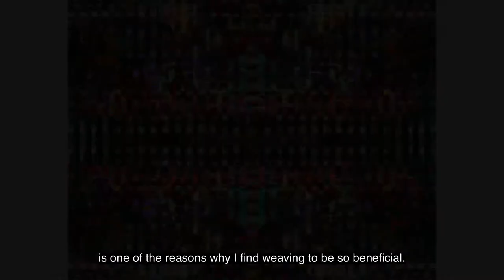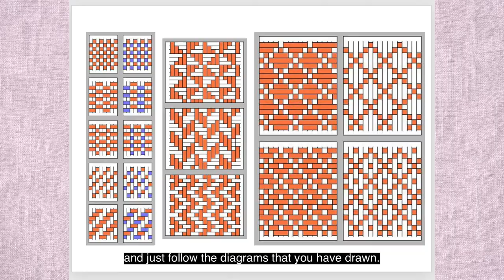INSIGHTS: Nilupa Yasmin On Weaving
In the next of our INSIGHTS series, artist Nilupa Yasmin explains why she started incorporating weaving into her lens-based practice and shares her
weaving techniques.

Yasmin takes a keen interest in the notion of culture, self-identity and anthropology. Combined with her love for handcraft and photographic explorations, she repeatedly draws upon her South Asian culture and heritage within her work.

Film duration: 7 minutes 47 seconds.